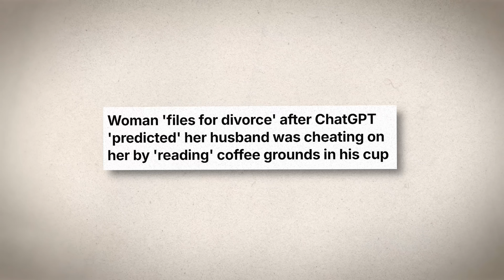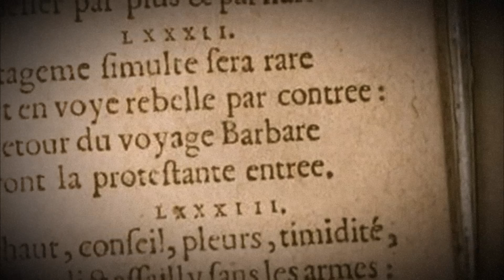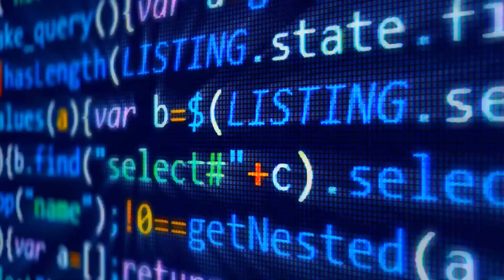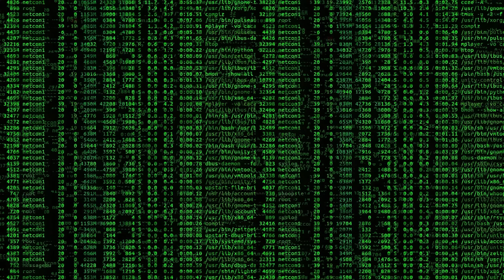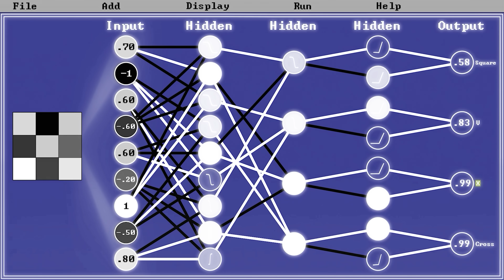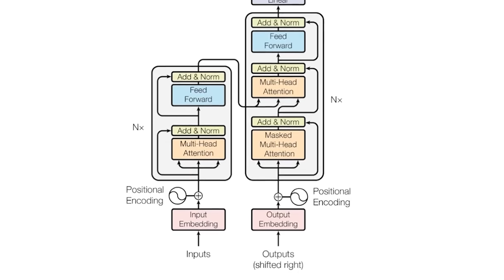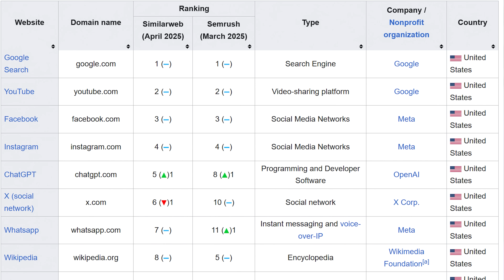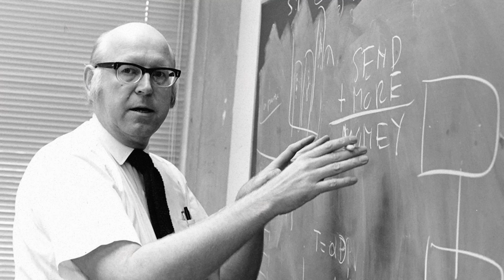The history of AI that no one ever told you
The world of AI is growing at such an insane pace, so I wanted to make a video that takes a step back and looks at the entire timeline of it all - how fast are we moving, and can we even grasp the fact that it’s going to take off at an even greater pace? Join me as I try to answer that question and look at every major breakthrough, innovation and event that shaped the world of tech and AI that we are currently living in.

Time Stamps:
0:00 Intro
1:24 Rule-Based Era
4:07 Machine Learning Era
7:44 Deep Learning Era
12:00 Outro